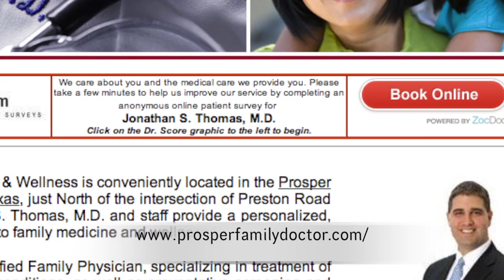Dr. Jonathan Thomas, M.D. Centennial Family Medicine-Prosper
Dr. Thomas is Board Certified Family Physician in the Prosper Town Center, just North of the intersection of Preston Road and First Street. Dr. Thomas provides a personalized, evidenced-based approach to family medicine and wellness for all ages.

Dr. Thomas specializes in treatment of acute and chronic medical conditions, as well as preventative screening and health education, while balancing the unique needs of each patient.

We are accepting new patients, with same day appointments available most days. We are proud to be your medical home!

Special Thanks goes to Doug Kriz, Pastor at Grace Christian Church-Prosper and Jason Reynolds, Executive Publisher of Live & Prosper Magazine for putting together this spotlight video!